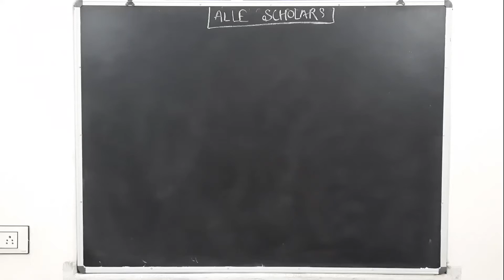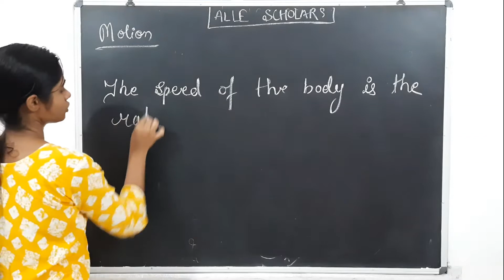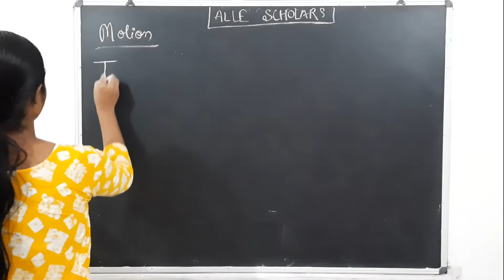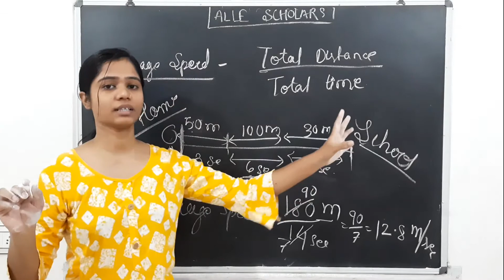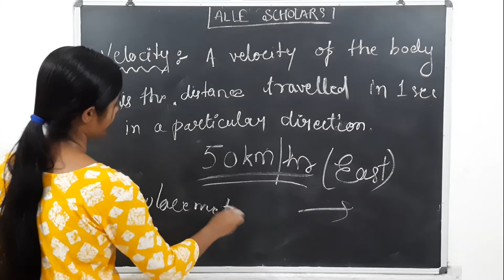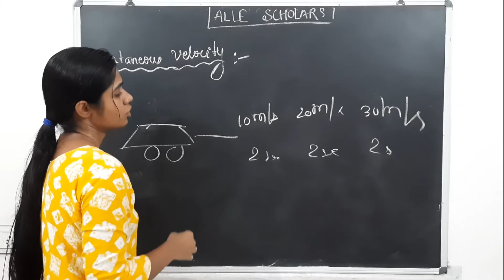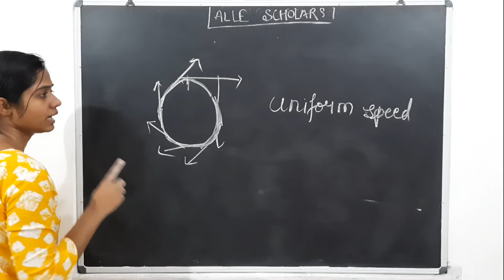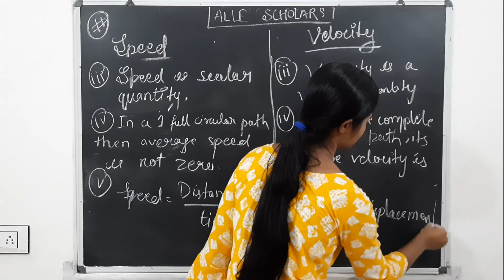Alle scholars Class 9th Chapter 8th Motion Part-2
Speed/Velocity